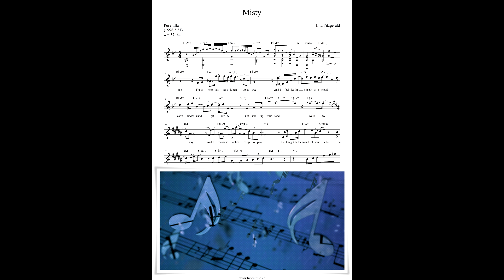Ella Fitzgerald - Misty